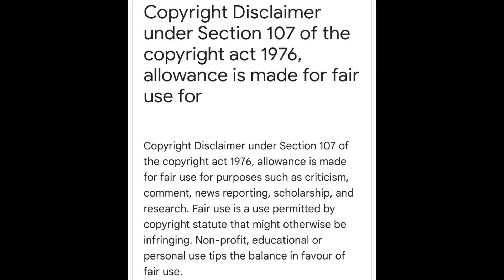LAS VEGAS RAPPER TRAP MONTANA ARRESTED FOR LOCKING HIS KIDS IN A CAGE !